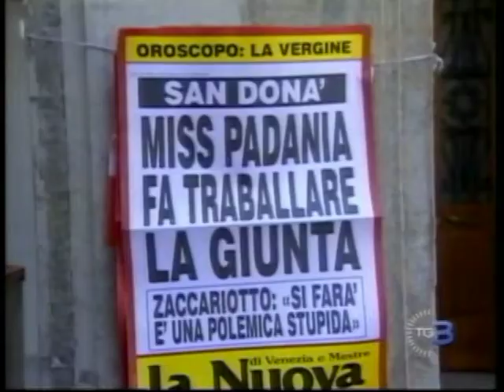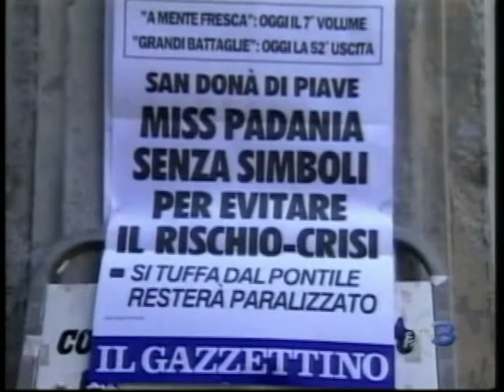MISS ZACCARIOTTO LITIGA PER MISS PADANIA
Scontro a San Donà di Piave tra Lega Nord e PDL, ma non su questioni politiche, come sarebbe leggittimo pensare, ma su Miss Padania, della serie: più in basso non si può...Fracsca Zaccariotto parla ome sindaco?...